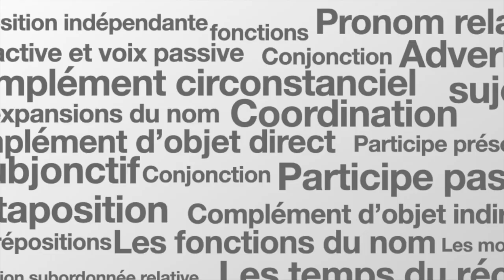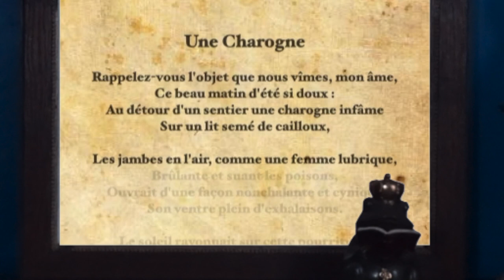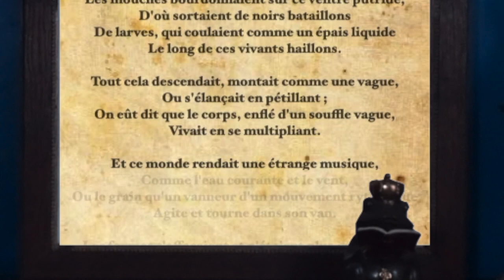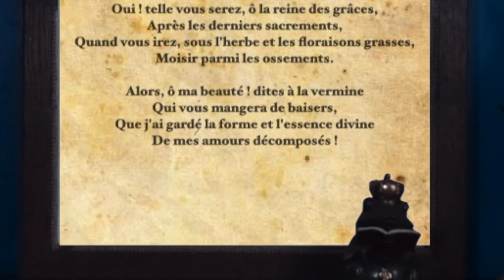Les FLEURS du MAL : Introduction à la poésie de Baudelaire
A la découverte des Fleurs du Mal. Dans cette vidéo, je vous propose de rencontrer Charles Baudelaire, comprendre sa vie, son mal-être, le Spleen qui lui inspira son recueil magistral. Nous prendrons le temps de lire un poème et de l'analyser pour comprendre les idées qui jalonnent son oeuvre, ses thèmes de prédilection.

0:00 Introduction
0:19 Eléments Biographiques
0:51 La parution des Fleurs du Mal
1:11 Explication du titre
1:36 Le Style "Baudelaire"
2:26 Lecture Une Charogne
4:22 Eléments d'analyse

Keep on Littérature et bonne journée !